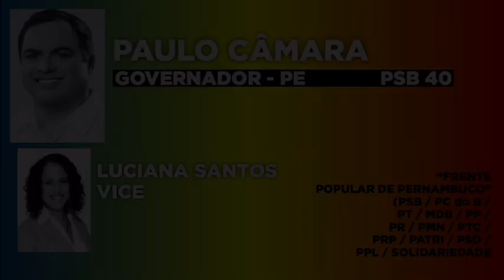Paulo Câmara (PSB) - Governador - PE | Jingles 2018